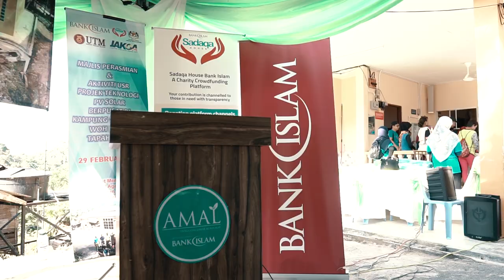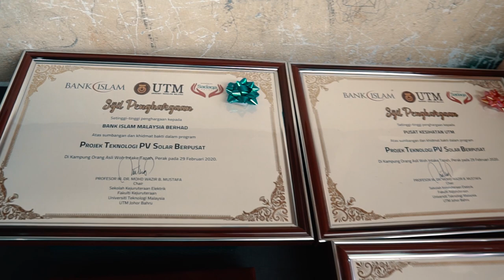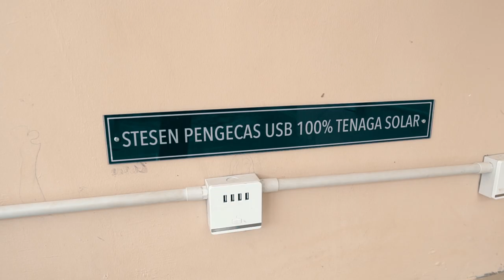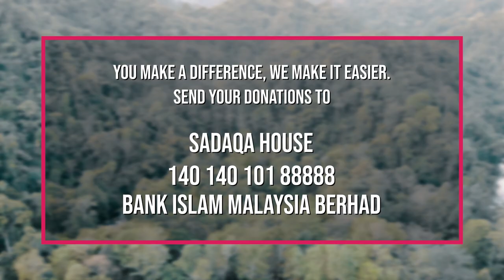BTP - Kampung Orang Asli Paling Maju!!!! // Kampung Orang Asli Woh Intake Part 2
Vlog kali ini bersama AmalBankIslam dalam menyokong projek PhotoVoltaic solar SadaqaHouse BankIslam untuk menerangi Kampung Orang Asli Woh Intake Tapah Perak.

Dana sebanyak RM95,000 berjaya dikumpulkan bagi pembiayaan projek sistem teknologi tenaga solar berpusat. Projek usahasama bersama UTM Skudai dan Institut Latihan Perindustrian (ILP) Kepala Batas ini mampu dimanfaatkan oleh lebih 85 warga OA dengan membekalkan elektrik tenaga solar kepada 14 buah rumah dan sebuah surau di penempatan tersebut.

Salurkan sumbangan anda ke Sadaqa House Bank Islam bagi membantu mereka yang memerlukan ke:

Sadaqa House Bank Islam: 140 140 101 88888